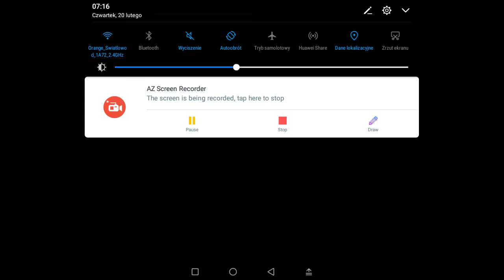Dołączyłem do tego jutubera klubu i w tedy stało się to...